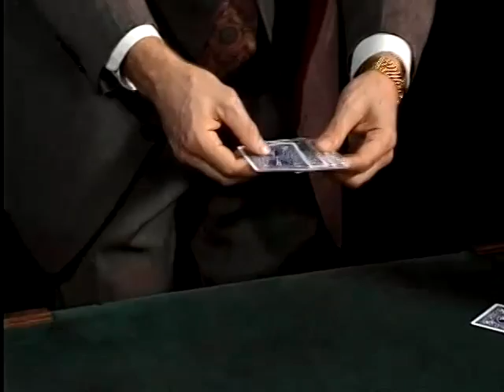Michael Ammar - Dunbury Aces / Your Signed Card / Ambitious Card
Go to michaelammarmagic.com to learn this and other great magic!
From "Easy to Master Card Miracles" DVD